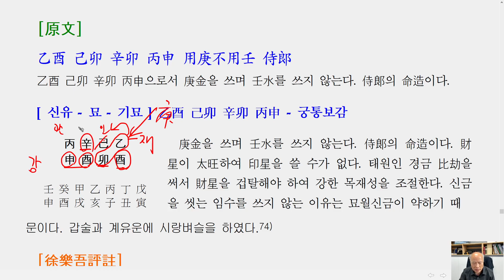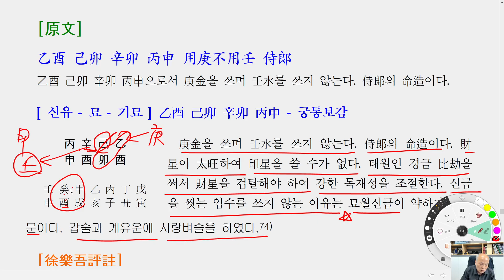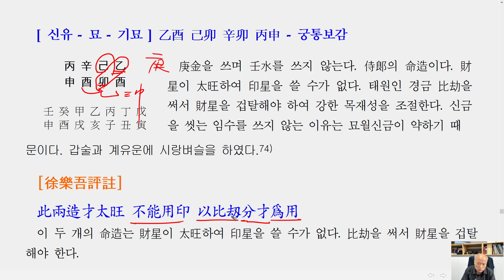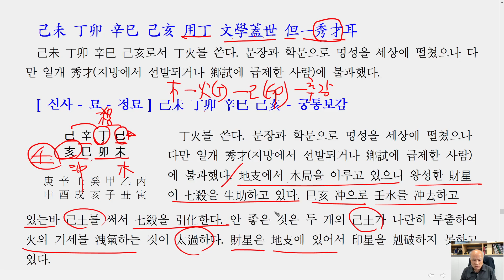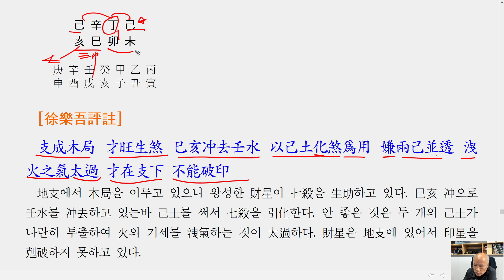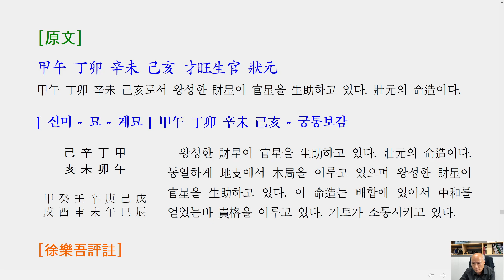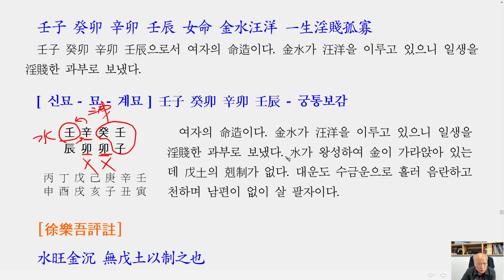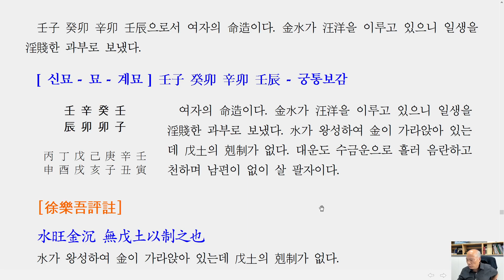[nss-강독-궁통보감-282] 6.8. 三春辛金(5)-2월-명조